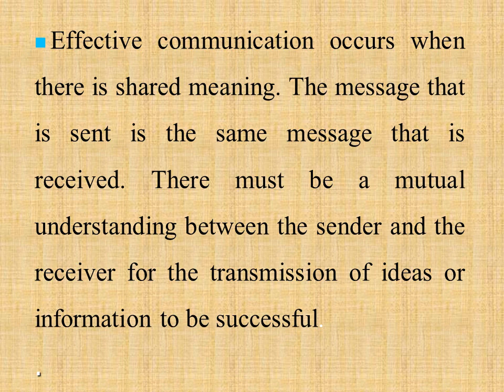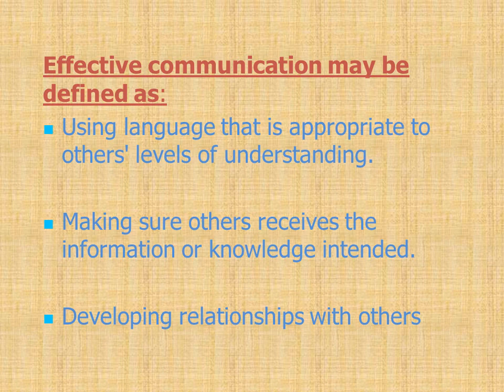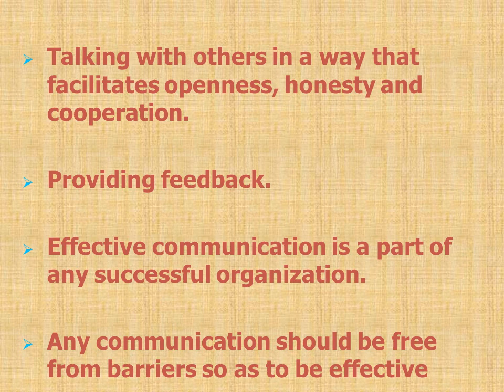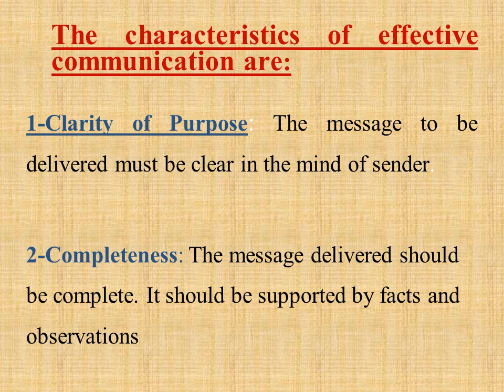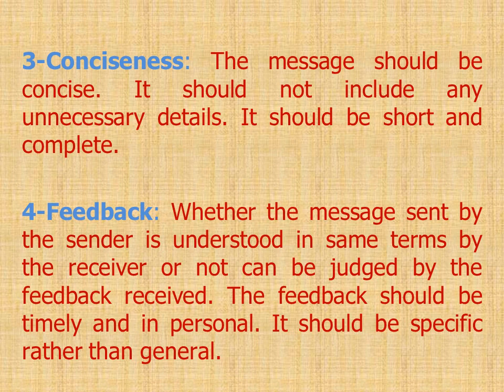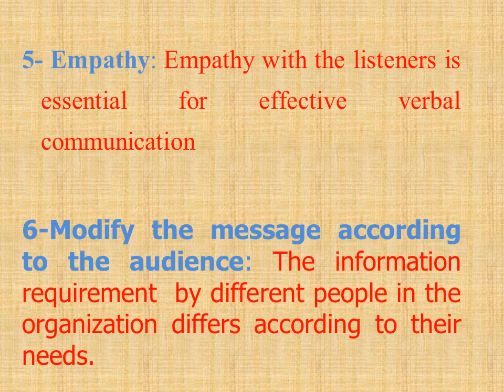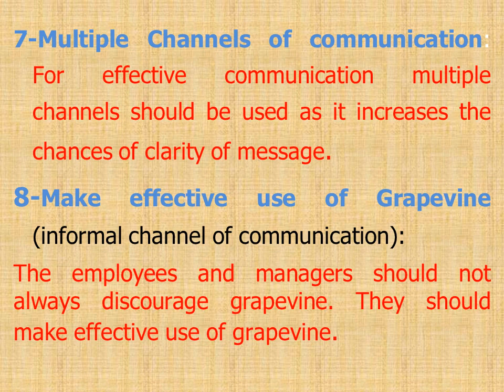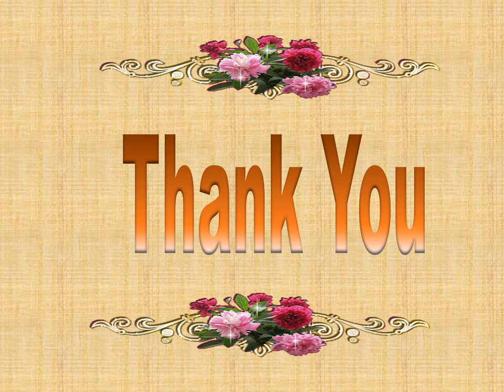المعهد الفنى للتمريض الفرقة الاولى مادة محاضرة د.ساهم بعنوان التواصل الفعال يوم 29-3